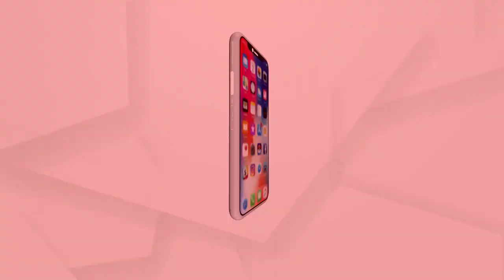ତୃଣମୂଳ ପଶ୍ଚିମବଙ୍ଗବାସୀଙ୍କ ପାଇଁ COOL ନୁହଁ ବରଂ SHOOL ଅଟେ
ତୃଣମୂଳ ପଶ୍ଚିମବଙ୍ଗବାସୀଙ୍କ ପାଇଁ COOL ନୁହଁ ବରଂ SHOOL ଅଟେ: ପ୍ରଧାନମନ୍ତ୍ରୀ ନରେନ୍ଦ୍ର ମୋଦି